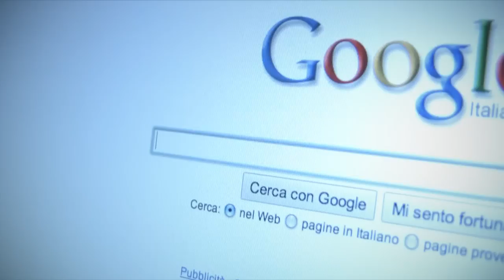Iris'tea - Monfalcone pad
Videoclip per il secondo singolo estratto da Get the sky' s signs tonight (Recbedroom 2009), "Monfalcone pad" per la regia di Nicola Pellino e Mimmo marfuggi, direzione della fotografia: Alessandro Lanciato.